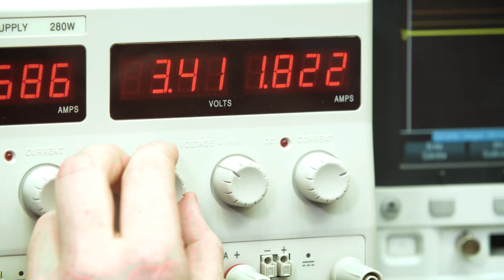Vorstellung des Ausbildungsberufes Elektroniker (m/w/d) I Kübler Group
Einblick in die Ausbildung zum Elektroniker (m/w/d)